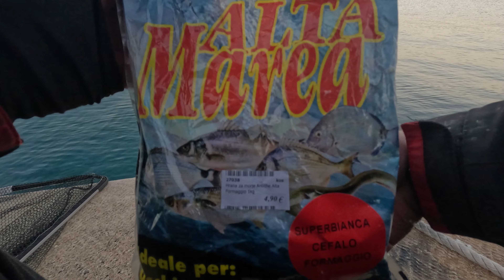BEST MULLET FISHING in my life!!!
Golden grey mullet float fishing on bread!! AWESOME CATCH!